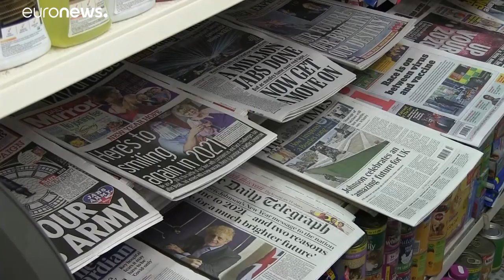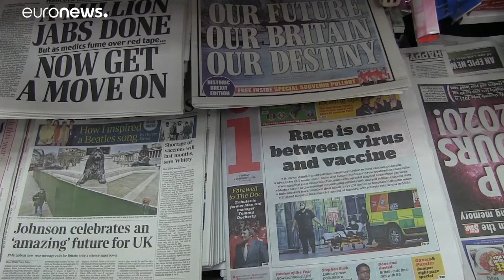Reino Unido inicia su andadura en solitario tras 48 años en el mercado común europeo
El primer día de tráfico aduanero se lleva a cabo sin incidentes. Boris Johnson recuerda que desde ahora "el país es libre de hacer las cosas de manera diferente".